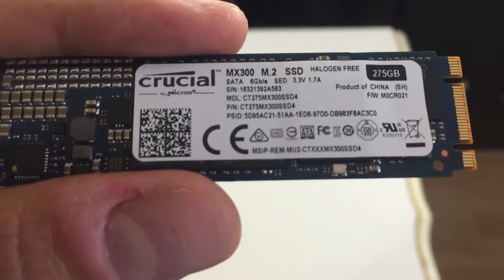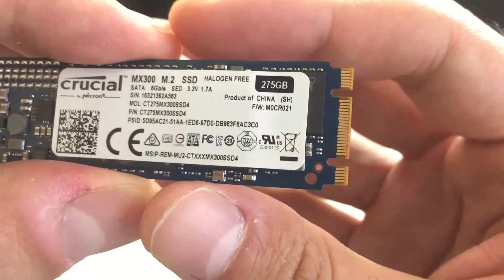Crucial MX 300 M.2 Close Up (275GB)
Taking a Close Look at the Crucial mx 300 m.2 ssd 275GB
with some relaxing comforting music in the background.

Amazon Link to purchase the Crucial MX 300 M.2 SSD 275GB